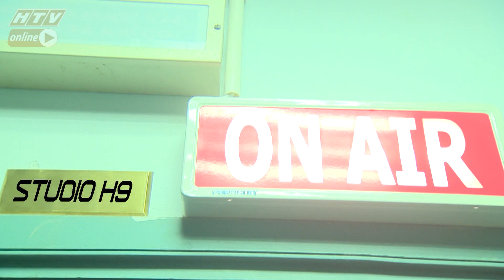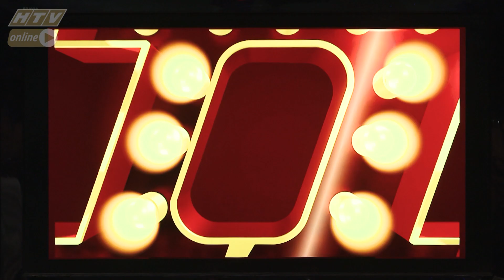STUDIO H9 – HẸN CUỐI TUẦN | STOH9 TẬP 39 PHẠM TOÀN THẮNG FULL | 29/9/2019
"Studio H9 – Hẹn cuối tuần" phát sóng 23g, chủ nhật hàng tuần trên HTV7

Cú pháp tìm nhanh chính xác: "HTV STOH9" hoặc "STOH9 Tap XYZ".
HTV STUDIO H9 – HẸN CUỐI TUẦN | STOH9 #39 MÙA 4 FULL | 29/9/2019